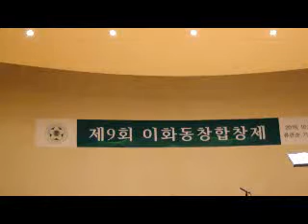동문합창 지휘서봉숙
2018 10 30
이화유관순기념관